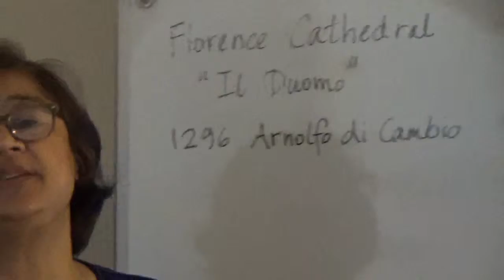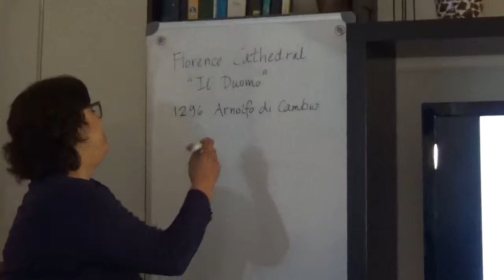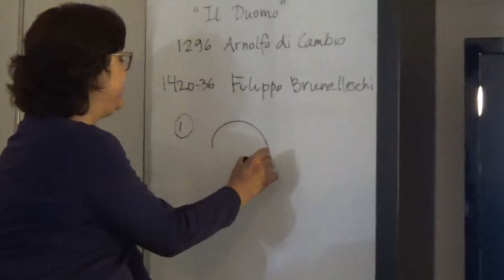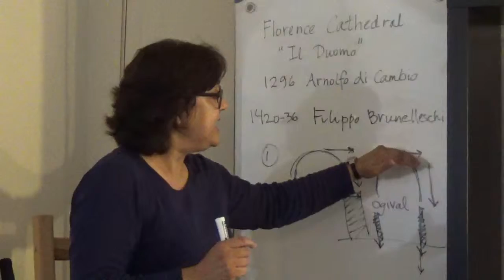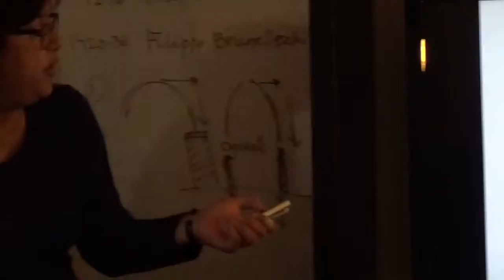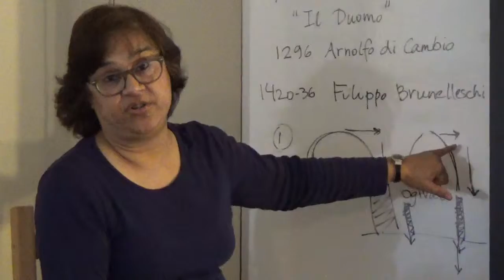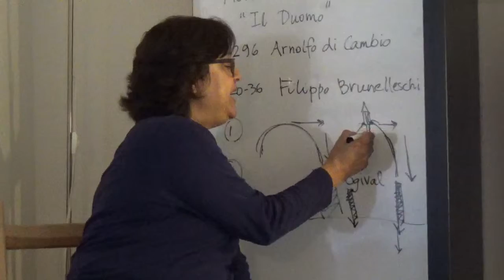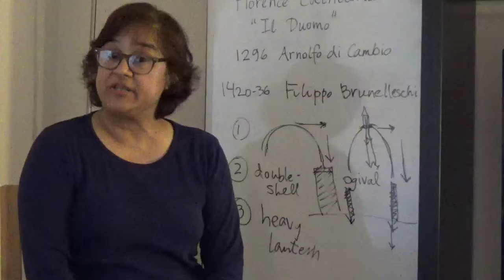Lecture on Florence Cathedral at University Park Library | Irvine, CA